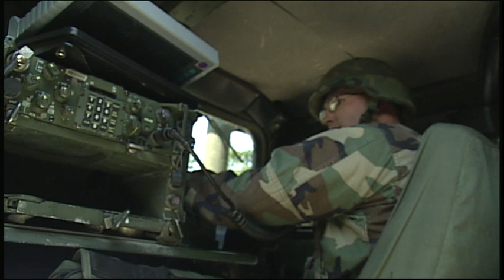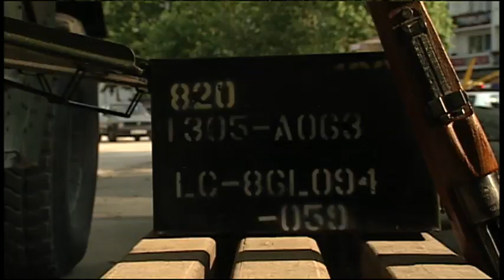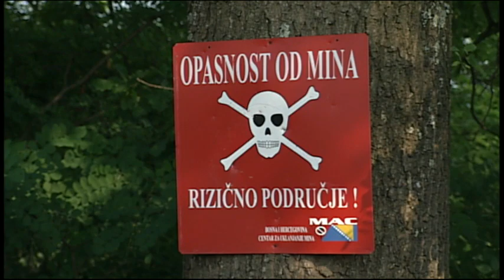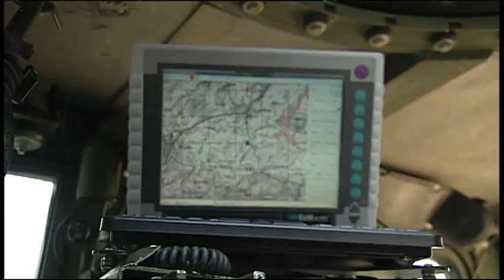Guarding Bosnia On Patrol | Nebraska Public Media News Features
Go on patrol with Nebraska Army National Guard soldiers who were part of a 2003 peacekeeping mission in Bosnia.  This story first aired in 2003 on Nebraska Public Media's "Statewide" series, with reporter/producer Mike Tobias embedding with Nebraska soldiers for a week to report this story.